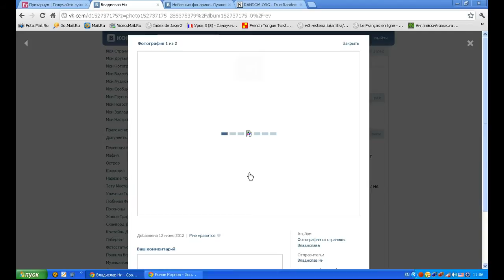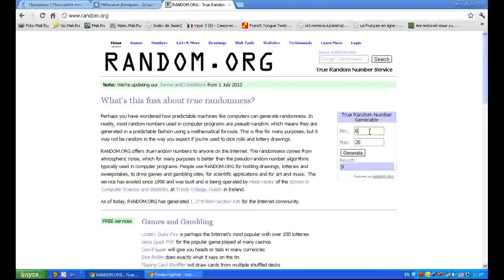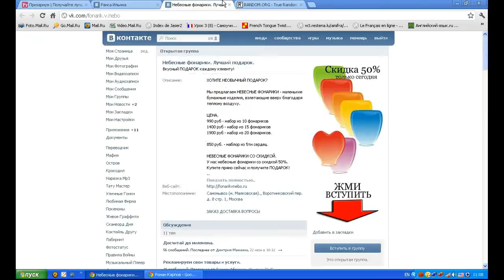Определение победителя в акции от Fonarikvnebo 24.06.2012